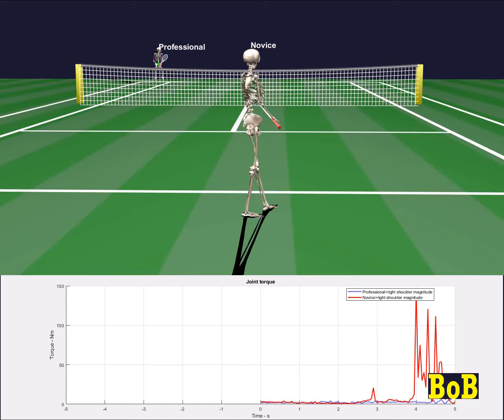Tennis biomechanics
The shoulder torque for a novice and a professional are illustrated during a rally.

More information about BoB at BoB-Biomechanics.com
More examples at YouTube.com/mendip89/videos